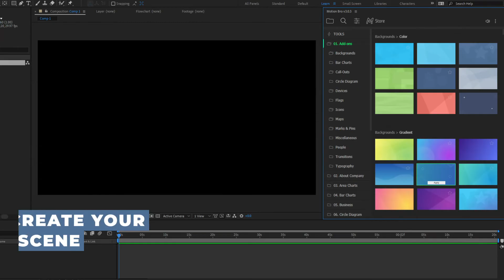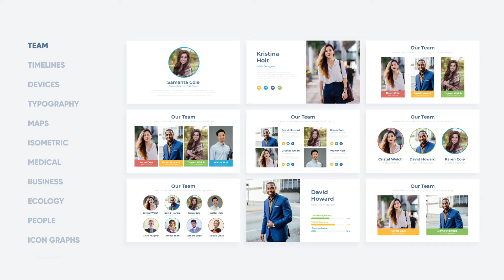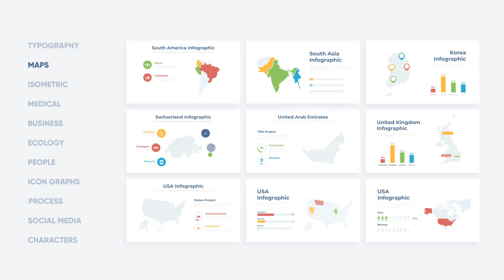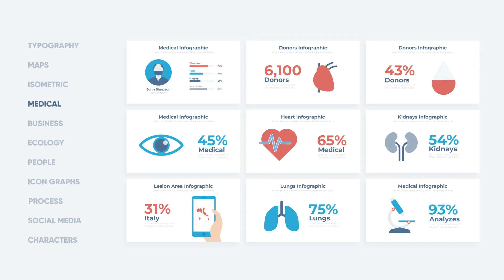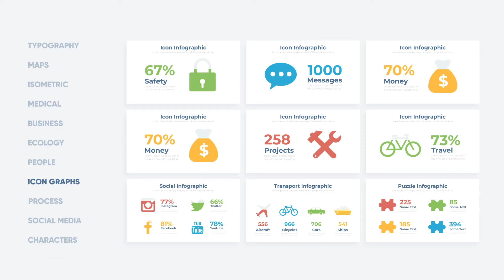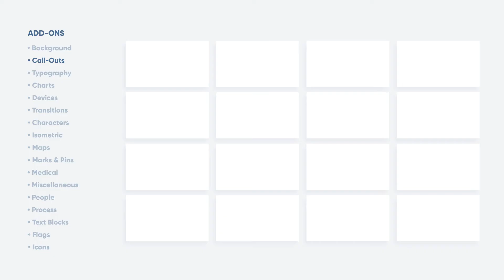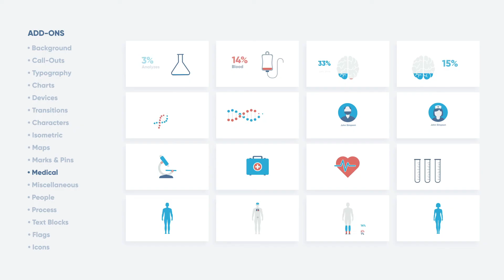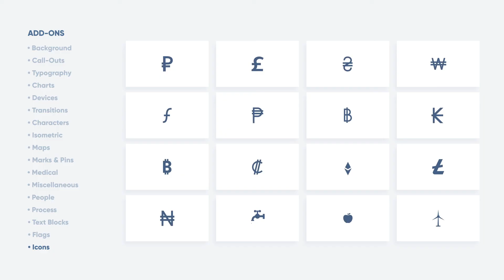Infopix Infographics Pack | Free after effects templates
Infographics Pack includes more than 1200 slides and elements. This is the best way to create your video infographics. Chose readymade scenes or create your own in a few clicks! InfoPix works with the time-saving Motion Bro, and includes user-friendly features which help you to get eye-catching video. Creating professional infographics that wow your audience has never been easier.

Hey everyone welcome to effect for you channel, today we are going to create "Infopix Infographics Pack" in after effects,  you can use this type of opener for any hip hop type opener, urban opener, fast style opener, etc. I hope you like the video, Enjoy :)

▬▬▬▬▬▬▬▬▬▬  Instructions  ▬▬▬▬▬▬▬▬▬▬▬▬▬
1) Extract the template File using Winrar

2) Replace my logo with your logo

3) Edit the text to your liking

4) Render and Enjoy!

ae template free,
ae template,
free aedownload,
vfxdownload,
aedownload,